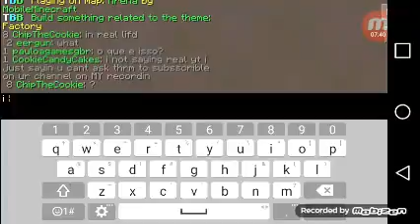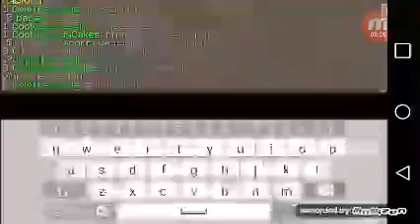Broken Lens-BUILD BATTLE 2#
This is build battle 2 and sry i forgot to telk u abt my server..